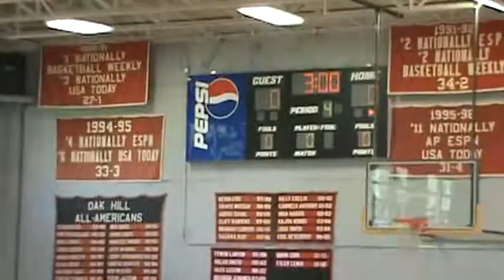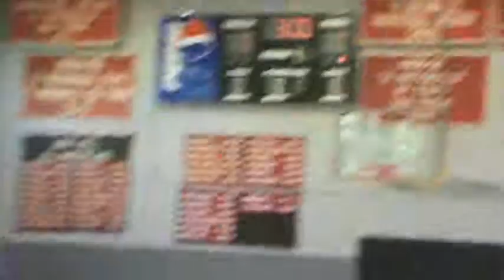Strength and Conditioning Lecture Part 1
Oak Hill Academy
Basketball camp 2014